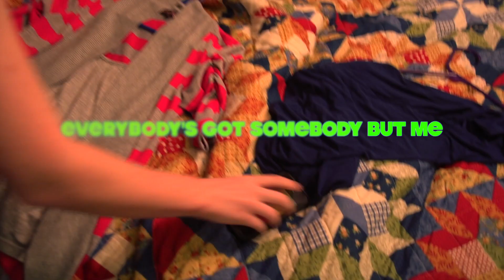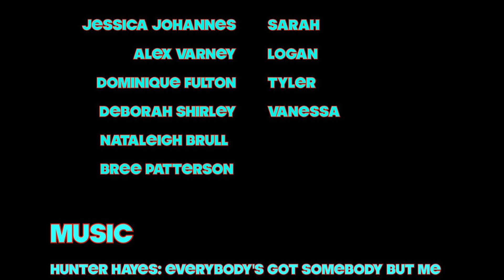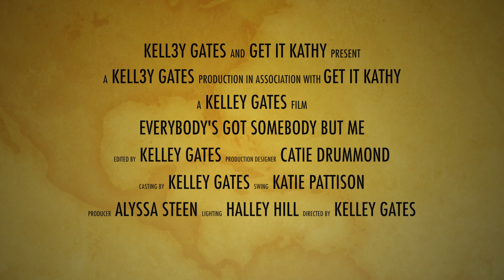Everybody's Got Somebody But Me- Short Film